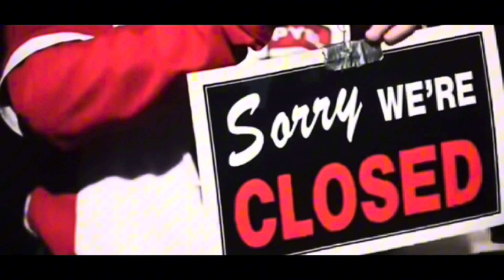The conspiracy Part 1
With an upcoming race at  Warner Robins there has been something going on with the drivers because according to some rumor that there is a spy among the drivers the question is who could be?￼